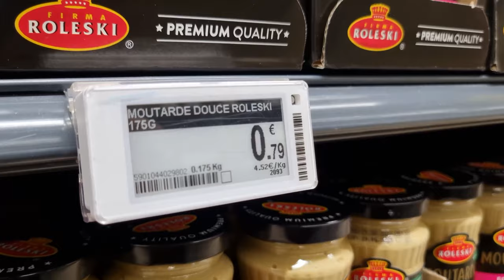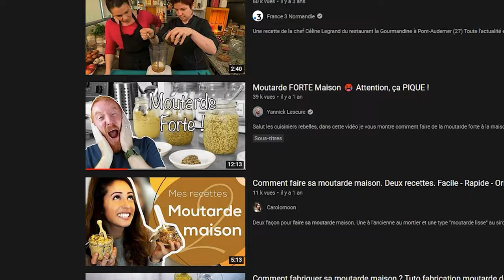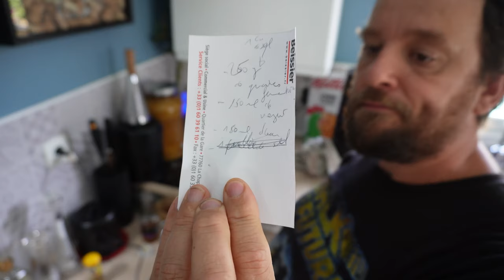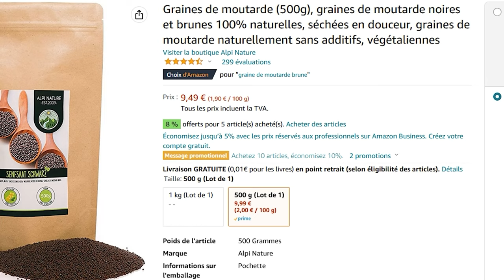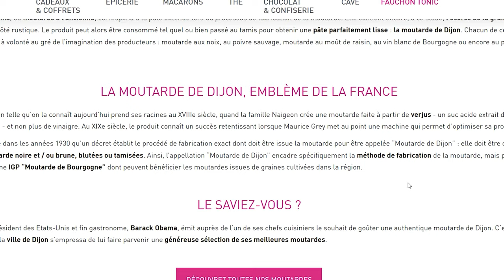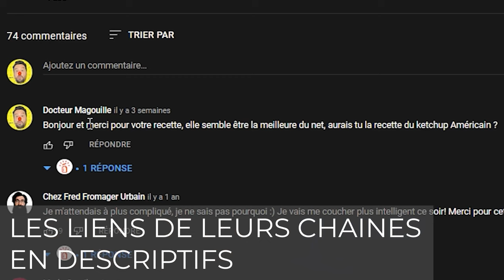COMMENT FAIRE UNE MOUTARDE MAISON - j'ai bien failli crevé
Après toutes ces pénuries, je ne peux pas encore faire mon essence moi même mais je peux faire de la bonne moutarde ! Dans le pire des cas, je pourrais peut être en faire de l'engrais bio...